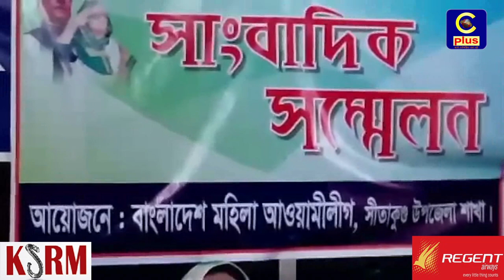সীতাকুন্ডের এমপি দিদার মহিলা আ.লীগকে ভাঙ্গার ষড়যন্ত্র করছেন, সংবাদ সন্মেলনে সুরাইয়া বাকের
ঘরে বসে এমপি দিদার মহিলা আ.লীগকে ভাঙ্গার ষড়যন্ত্র করছেন, সংবাদ সন্মেলনে সুরাইয়া বাকের